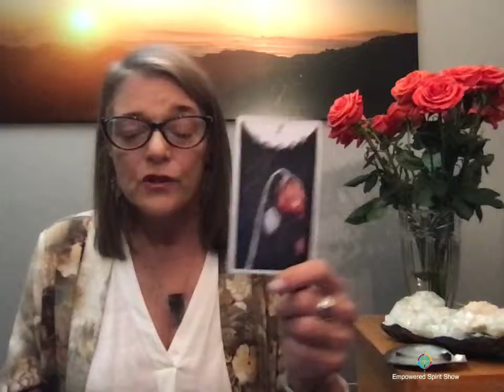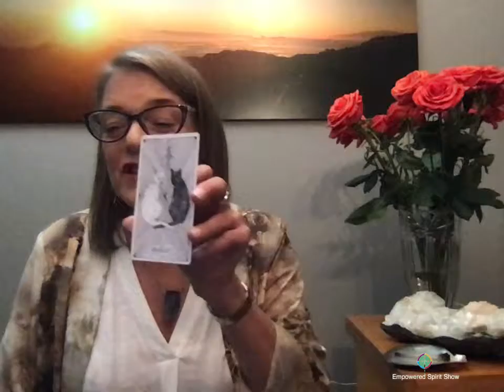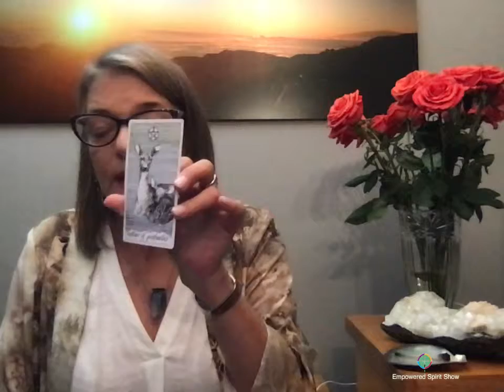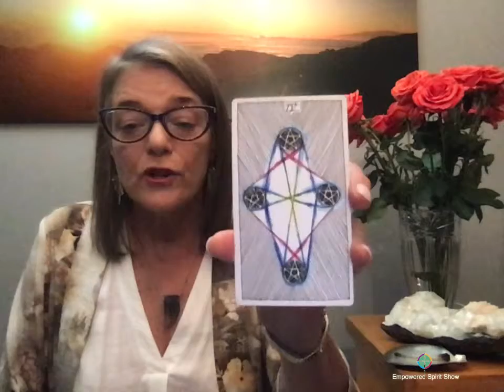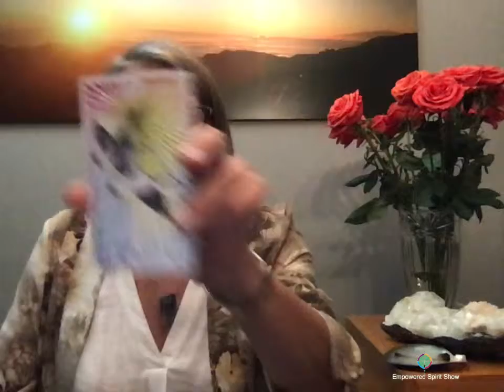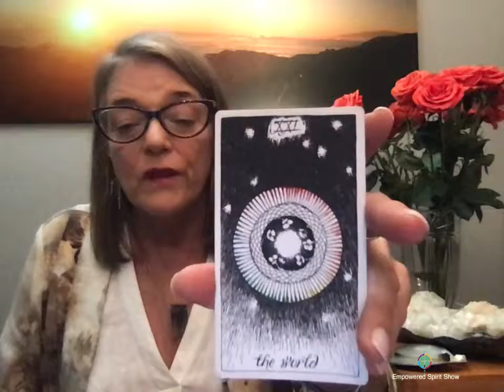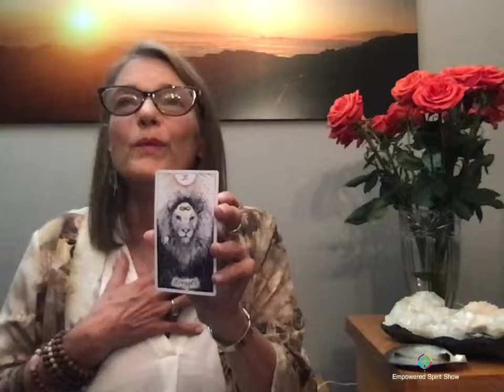Energy Focus for the Week - Empowered Spirit Show